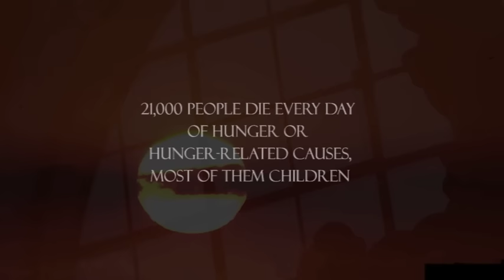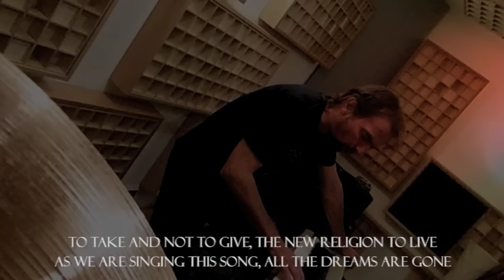ASSIGNMENT - Evolution Videoclip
This song is taken from the album CLOSING THE CIRCLE which you can get here:

( cd for special price )